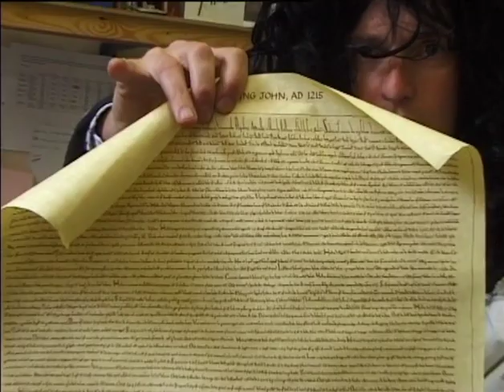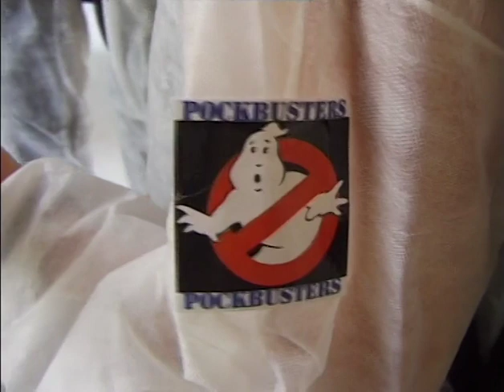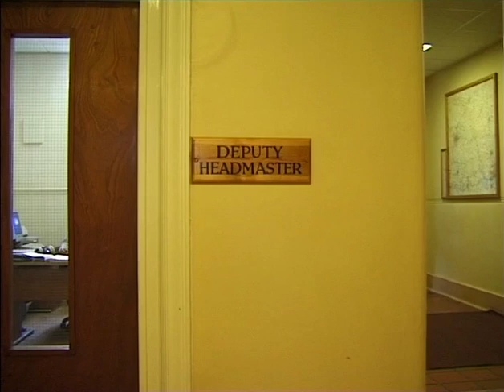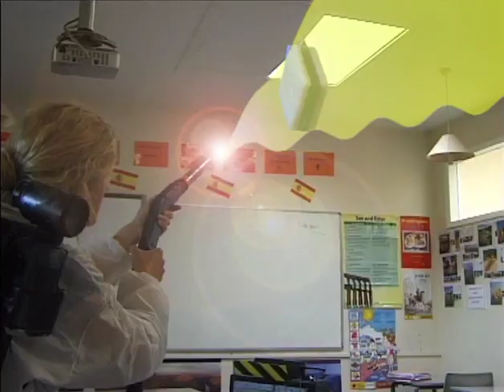POCKBUSTERS - POCKLINGTON SCHOOL STAFF FILM 2008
An earthquake destroys part of the school releasing the evils of the world.A few teachers form Pockbusters in an effort to remove the ghosts from various parts of the school.